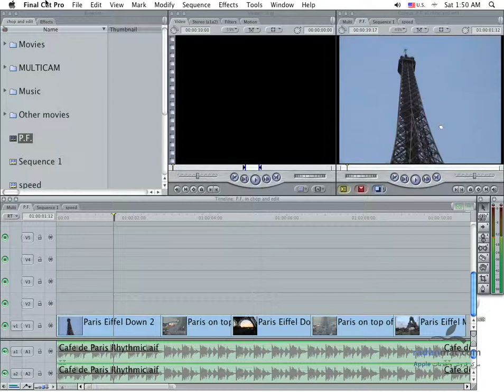61. FCP - Export using Quicktime Conversion - Persian